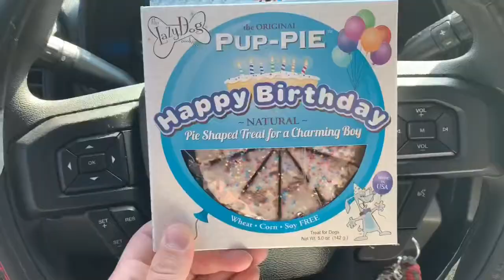Who am I becoming?!?! Dads can’t always be tough guys!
Hello guys! I can’t believe we are only 11 subscribers away from being halfway to 100subs!!! You guys are amazing! And I appreciate every single one of you who are showing this channel some support!!! Let’s keep it going! As always like the video and share with friends and family!!! We can hit 100subs! Plus be watching for an upcoming video on my 100subs giveaway!!! Let’s Roll!!!